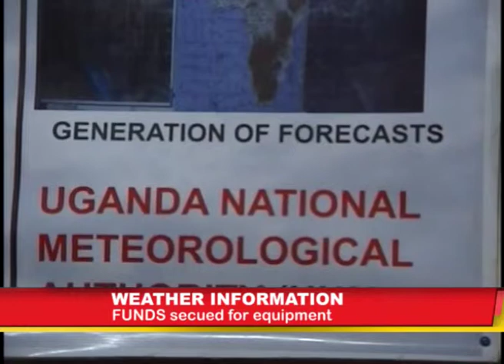Government to invest in Weather Information- Enviroment Minister Ephraim Kamuntu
There over 100 functional weather stations across the country although 500 stationS would be ideal for effective monitoring of weather.